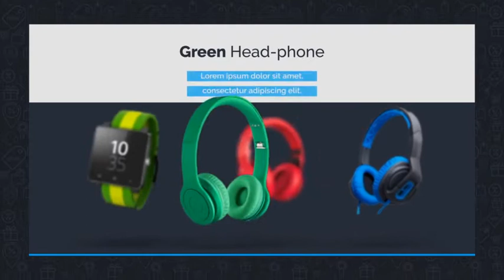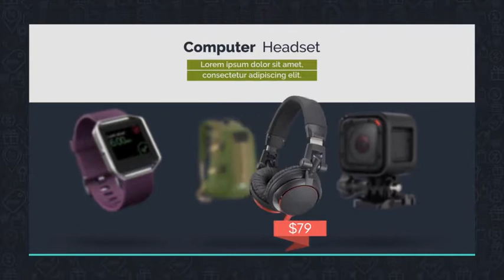Discount Store - Universal Market Promo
13 unique slides
100% After Effects (Shape)
Text/logo, image, color and duration control (FULL CONTROL)